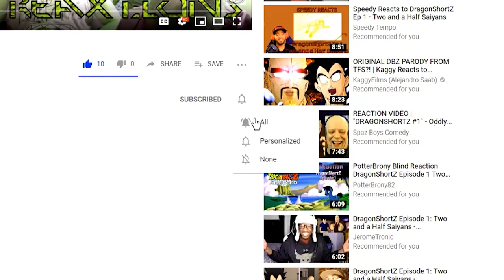Red Vs. Blue - Recovery Chapter : 1-2 | Axel Grave ReaXtions | Reaction Video 3D Productions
We get to take a closer look at Washington’s history as a recovery agent as well as all the events leading up to his interaction with the Reds and Blues

A special thank to all of our watchers and subscribers but an EXTRA SUPER SPECIAL AWESOME THANK YOU for all of our Patrons. We hope you are enjoying your early access to most of the material we release and regular exclusive content. If you are having any issues with receiving your Patron benefits, have suggestions for new Patron benefits and tiers, or have ideas for other content we should create please message us using the special role on our discord channel listed above or message us on Patreon.